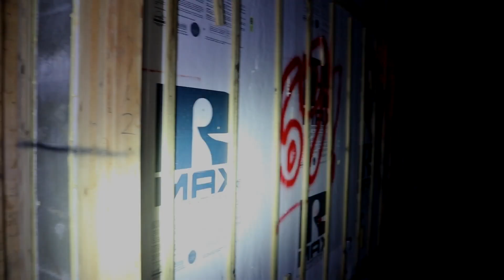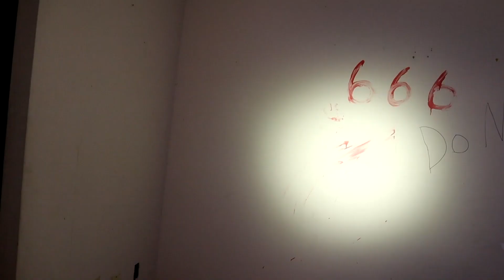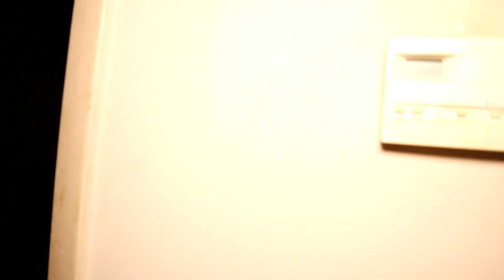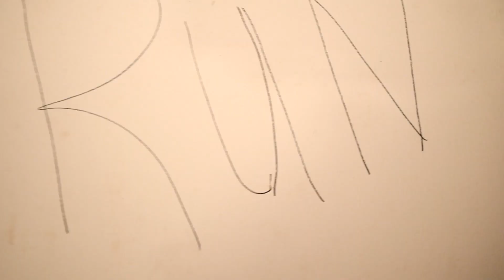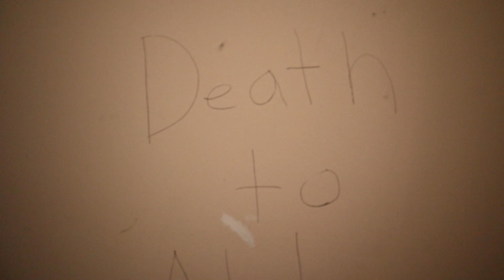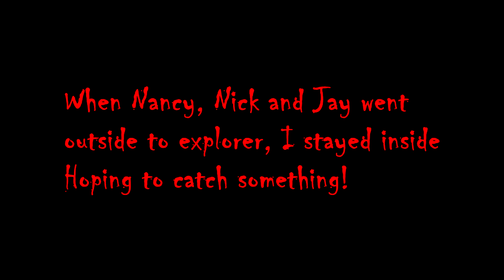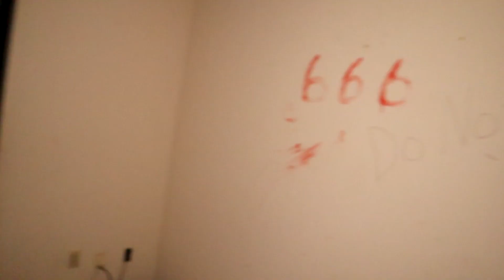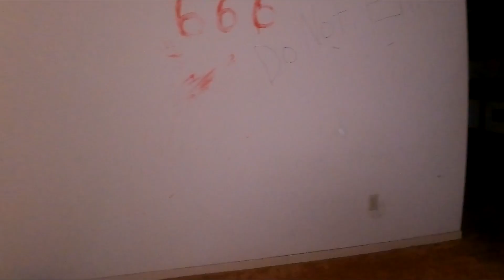The Blair Witch House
The Blair Witch House. Is this place Really Haunted? We investigate and look for the truth. Come with us as we and see if all the Hype is real or is it Fake? you be the judge. HTH Seeking the Truth one place at a time